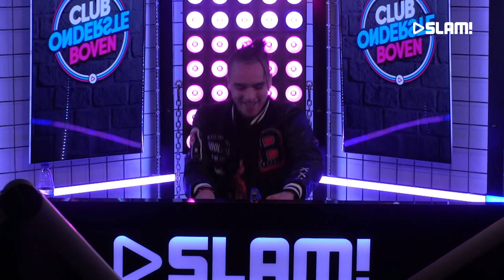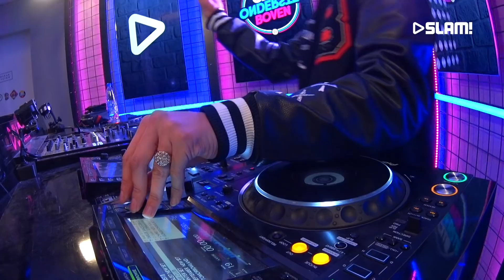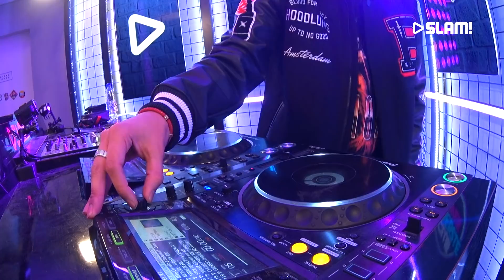Cesqeaux (DJ-Set) | SLAM!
Het is een sneeuwachtige maandag, maar het is Cesqeaux gelukt om de sneeuw te doorstaan! Hij begon de nieuwe week met een heerlijke set.

Club Ondersteboven is dé afterparty van je dag die je avond op z’n kop zet! Jouw clubavond wordt aan elkaar gepraat door Tom van der Weerd en Bram Krikke. Ze nodigen artiesten uit de hiphop- en dancewereld uit en houden je op de hoogte van het laatste nieuws!